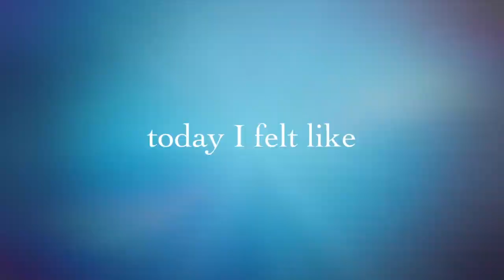Verdi's Ave Maria for Choir TRAILER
This is a trailer for Verdi's Quattro Pezzi Sacri piece Nr. 1 Ave Maria for Choir, sung by me - all four voices (: Just waiting for my beard to grow now to record the bass line and then to shave it all off for the female parts. -- Long live Movember!